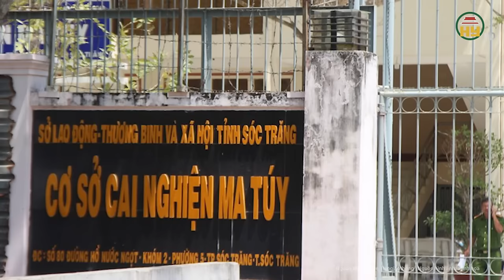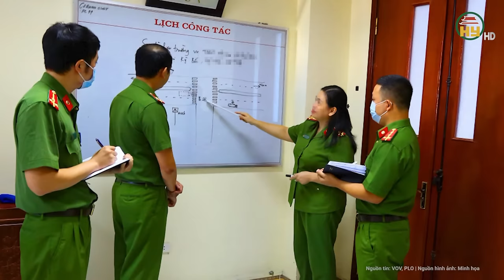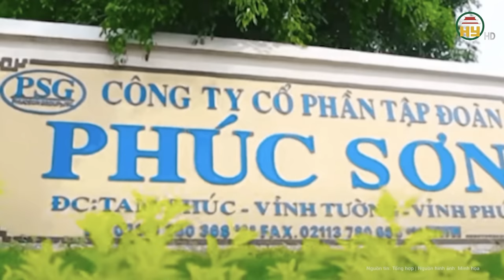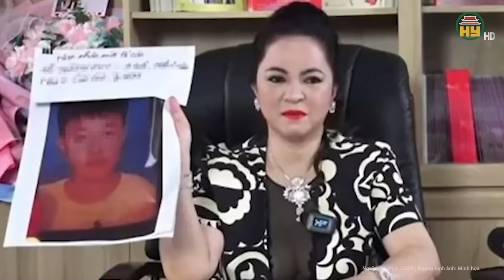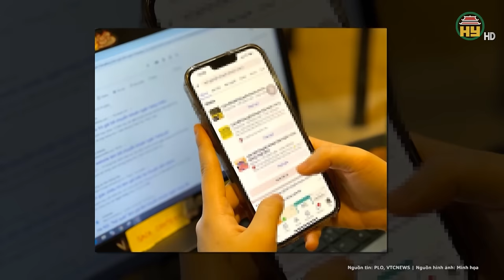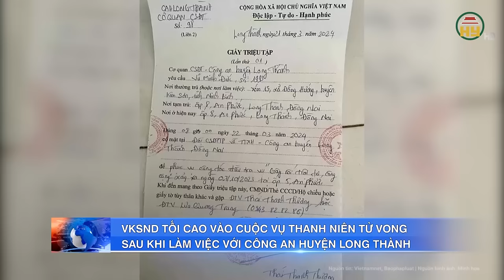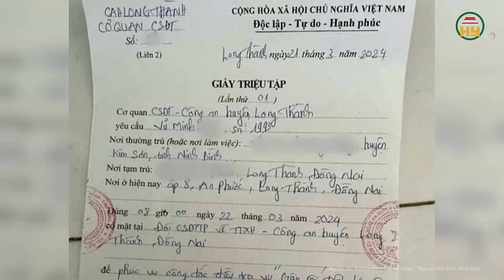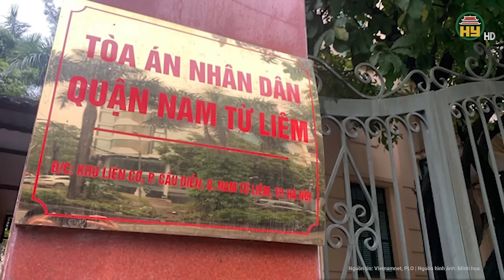Điểm nóng: Gã thanh niên tấn công cảnh sát, bắt 1 người phụ nữ làm con tin cố thủ trong nhà nghỉ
Tin tức 24h mới nhất | Điểm nóng: Gã thanh niên tấn công cảnh sát, bắt 1 người phụ nữ làm con tin cố thủ trong nhà nghỉ
Mới đây, Công an tỉnh Sóc Trăng cho biết vừa giải cứu an toàn người phụ nữ bị một thanh niên dùng hung khí khống chế nhiều giờ liền.
Trước đó khoảng 9h25 ngày 3/4, Công an phường 2, thị xã Ngã Năm phát hiện ba thanh niên đang thuê nhà nghỉ trên địa bàn phường sử dụng trái phép chất cấm, trong đó một người có biểu hiện “ngáo đá” nên đã khẩn trương triển khai lực lượng xử lý.
Địa chỉ: 164 Nguyễn Văn Linh, thành phố Hưng Yên, tỉnh Hưng Yên
Tiktok: Truyền hình Hưng Yên
Facebook: Đài Phát thanh và Truyền hình Hưng Yên
Zalo: Đài PTTH Hưng Yên